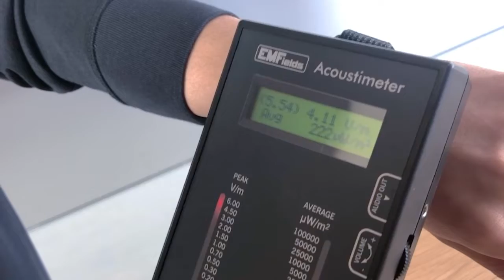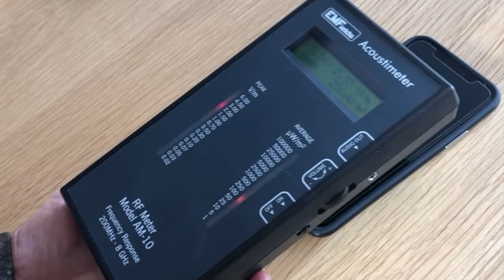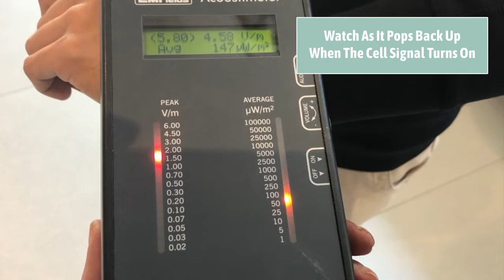Apple Watch EMF demo INSIDE an Actual Apple Store-If you wear an Apple Watch 24/7 you must see this!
Come with us INSIDE AN ACTUAL APPLE STORE, and watch us demonstrate the EMF's coming from an Apple Watch.  We actually use one of the Apple  Team Member's watch for the demo! Then we'll compare that to an iPhone. You'll see both gadgets are almost the same in terms of radiation.  So if you're wearing an Apple Watch--and many people wear them 24/7--it's like you've got a smartphone strapped to your wrist.  It's quite a bit of radiation!

Be sure and check out our blog piece about Apple Watch Radiation with more information and links to some solutions to help reduce your exposure.

Here's more about us:  Everything You Need For Mindful Living In A Digital World

You and your family can thrive with tech.  Even in the crazy world we're living in today.

Our Mission at Tech Wellness is to empower you to live a more healthy, safe, secure and balanced relationship with digital technology.

If you're like me and a clean, green and toxin free home is important to you, then we're aligned.

There's organic in my fridge, natural cleaners under the sink and beautiful organic lotions, essential oils, makeup and sunscreen on my skin. Embracing the concept of being mindful about the technology in my environment is just part of my healthy lifestyle and I'm so honored to be able to share my research, my experience and my solutions with you.

Our team is passionate about giving you solutions to live safer and healthier in this digital world-empowered to enjoy the tech that makes life easy, convenient and connected.

Be Well!

---August Brice